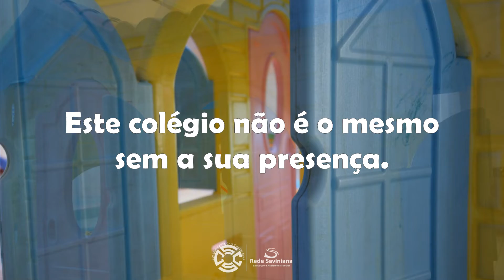O que faz uma casa ser especial?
Quando nela convivem pessoas que se querem bem!Cada sorriso, cada presença, cada cuidado faz toda a diferença.O CSCS está contando os dias para reencontrar os alunos, os pais e os colaboradores. Quem está com muita saudade da escola, esperando reencontrar com os amigos e professores?